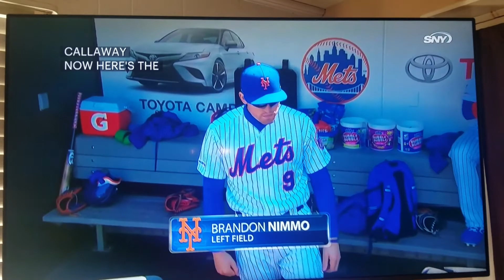New York Mets 2019 Opening Day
New york mets opening day ceremony for the 2019 season.